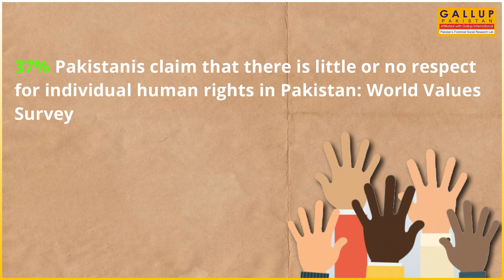Gallup Pakistan Daily Poll Video | WORLD VALUES SURVEY | Human Rights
(Islamabad), January 13, 2021

According to a World Values Survey conducted by Gallup Pakistan in 2018, 37% Pakistanis claimed that there is little or no respect for individual human rights in Pakistan.

A nationally representative sample of adult men and women from across the four provinces was asked the following question, “How much respect is there for individual human rights nowadays in Pakistan?” In response to this question, 17% said ‘ a great deal of respect’, 43% said ‘fairly much respect’, 21% said ‘not much respect’, while 16% said ‘no respect at all’. 2% did not know/did not respond.